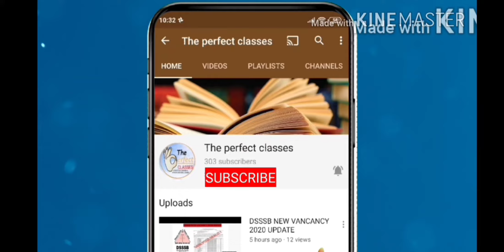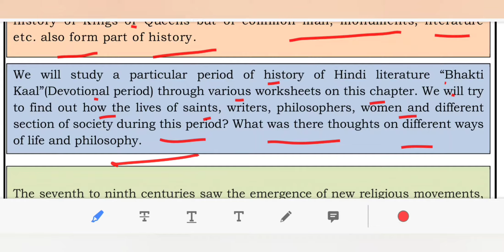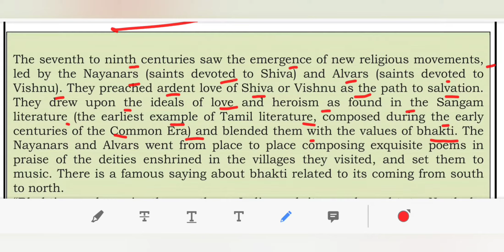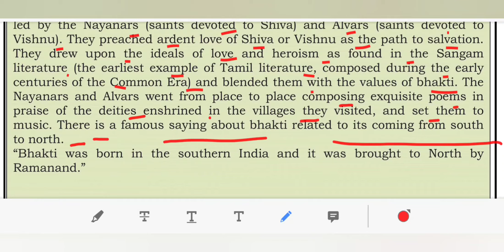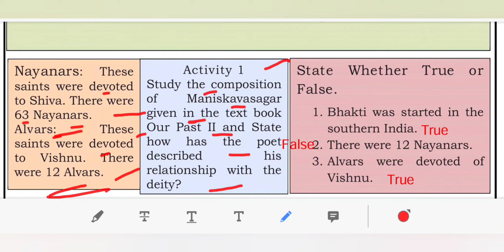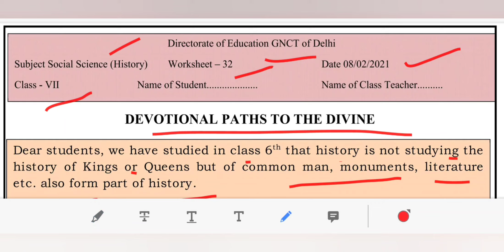DOE DELHI WORKSHEET 32 CLASS 7 SST (HISTORY) ENGLISH MEDIUM MONDAY 8 FEBRUARY 2021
maine is video ke madhiyam se DOE DELHI WORKSHEET 32 CLASS 7 FEBRUARY 2021 KO SAMJHAYA HAI..